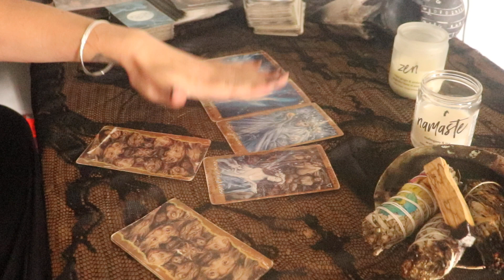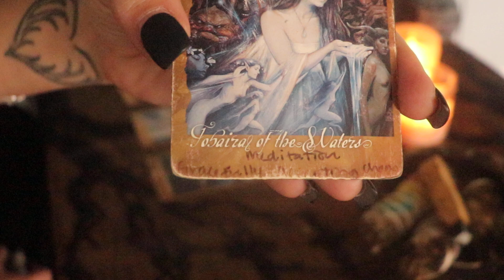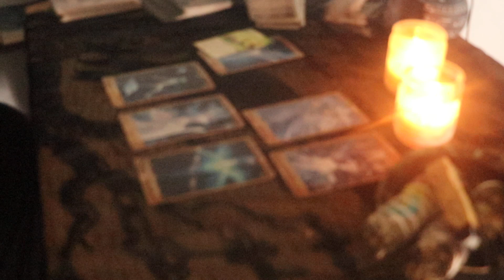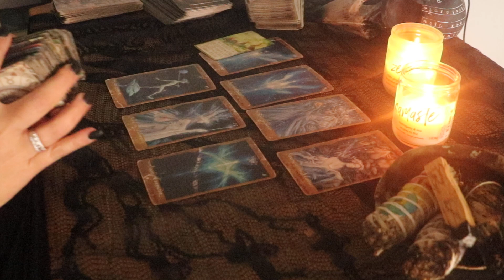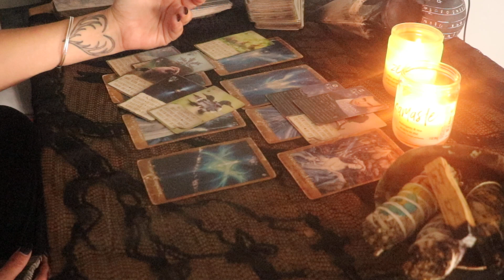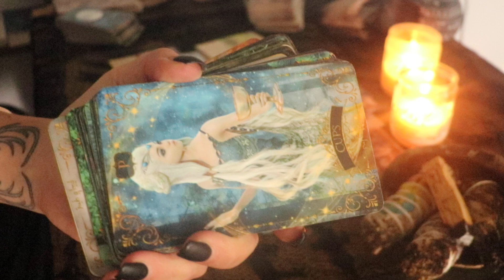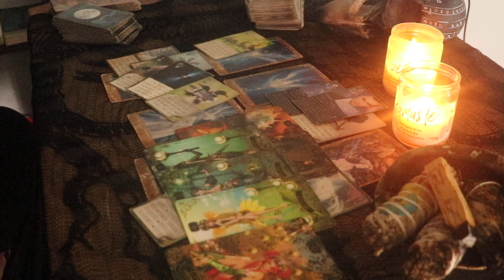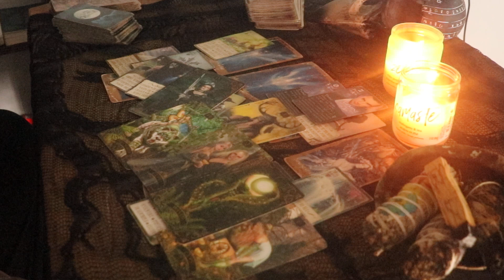Libra Tarot ~ EXCHANGING AN APPLE FOR A PEARL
Greetings Ravens! Welcome to your LIBRA  tarot card reading for the near future! These readings are meant for love tarot and general messages, depending on what resonates for you. Daily readings feature messages for twin flames, soul mates, and romantic crushes and as always welcoming cross-watchers!! Don't forget to check out your weekly readings by zodiac signs for more in depth messages.

(Aries, taurus, gemini, cancer, leo, virgo, libra, scorpio, sagittarius, capricorn, aquarius, pisces,  march 2022, February 2022)